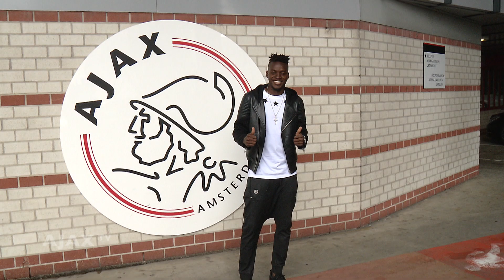Ajax TV Kick Off - Davy Klaassen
Davy Klaassen is te gast bij Ajax TV Kick Off. In de vierde aflevering van dit seizoen blikt de aanvoerder van Ajax vooruit op de wedstrijd tegen Roda JC.